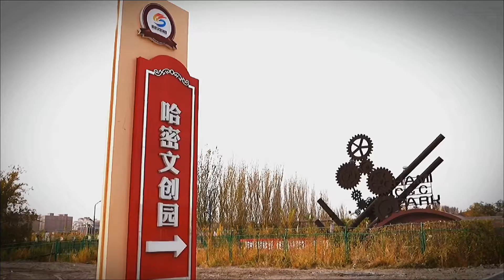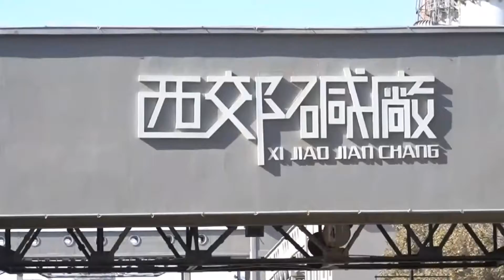讲解员卡比努尔这样介绍新疆哈密文创园